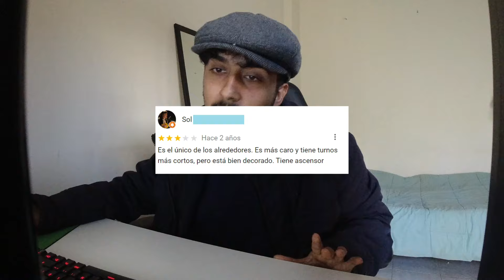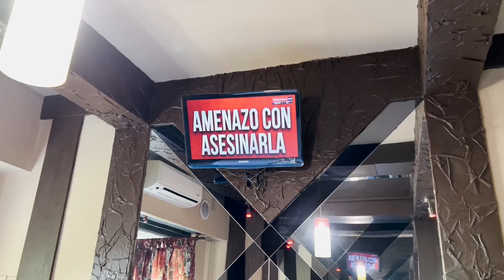El TELO mas FAMOSO de Lanus | Charlita con Moli23